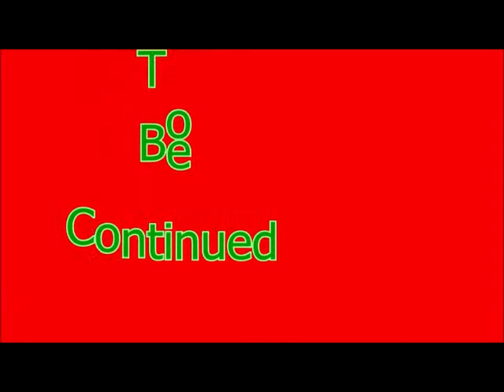Spore Hero Episode 24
Family Friendly Gaming is pleased to share this game play video for Spore Hero.